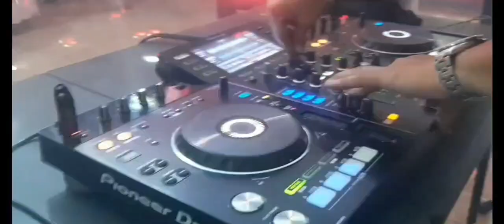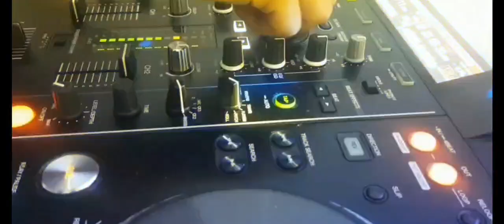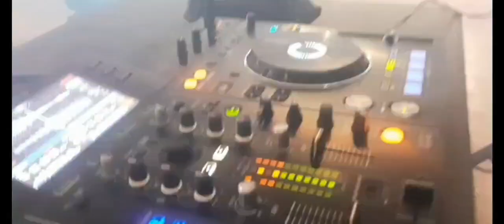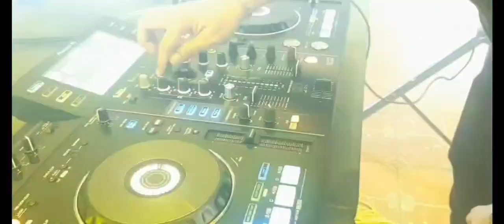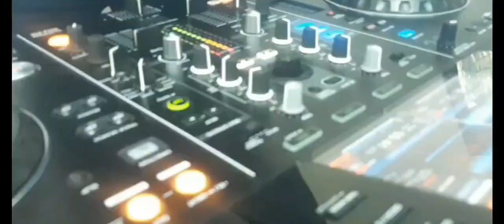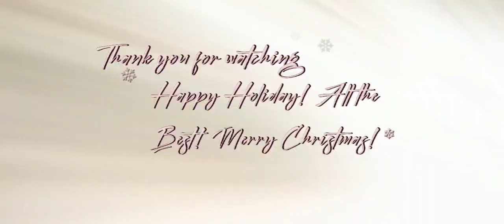Christmas Party 2022 "Taichem" - d[-_*]b 5079